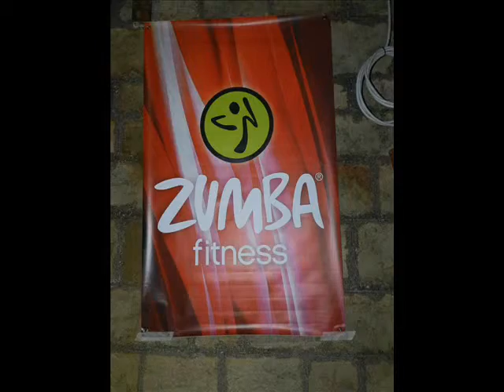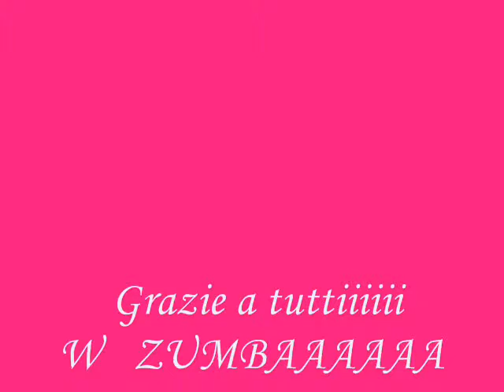Lagopesole.... ZUMBA Sotto le stelle - 6 Agosto 2013